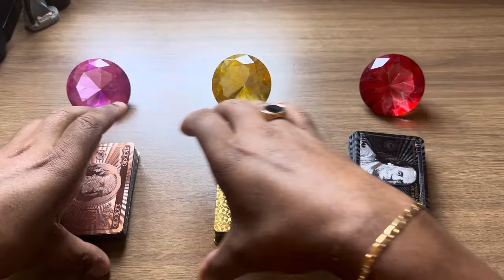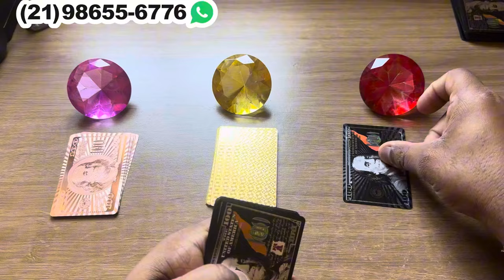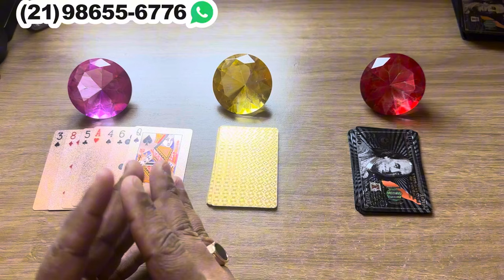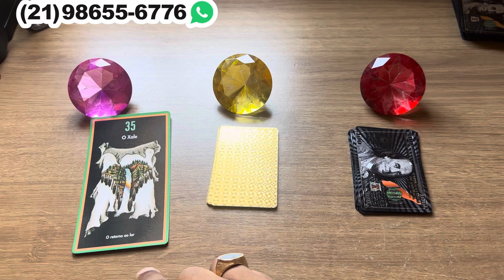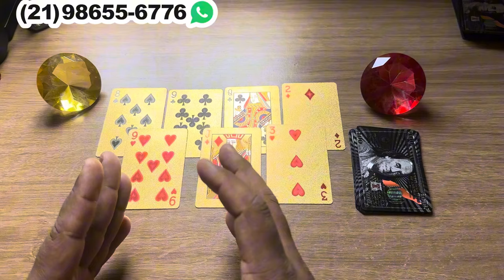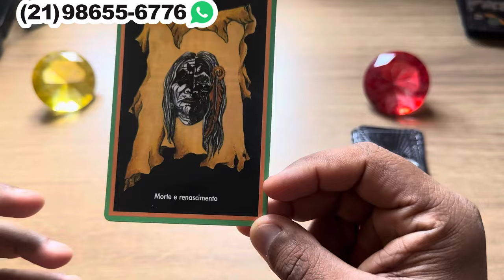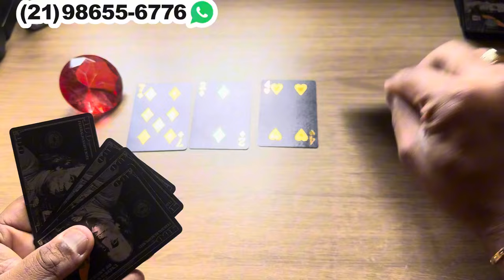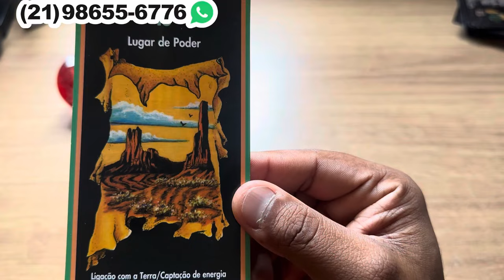TEM UMA COISA OCULTO QUE VOCÊ PRECISA SABER NESTE MOMENTO! + LETRA INICIAL | Tarot Responde